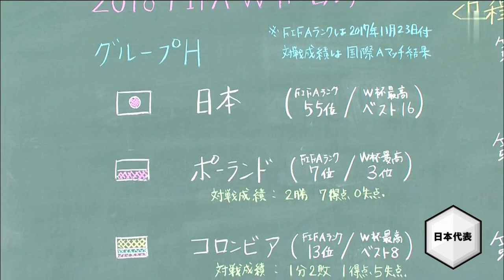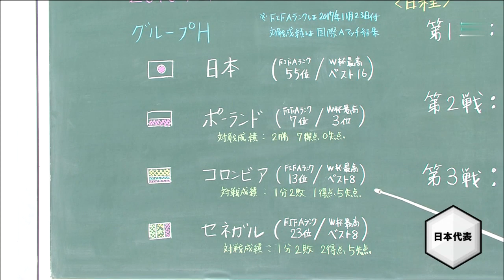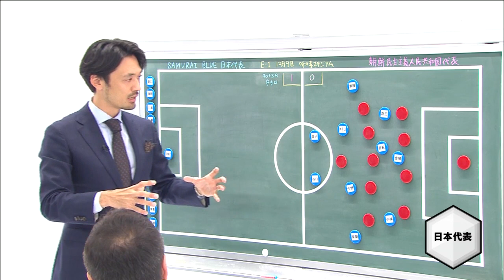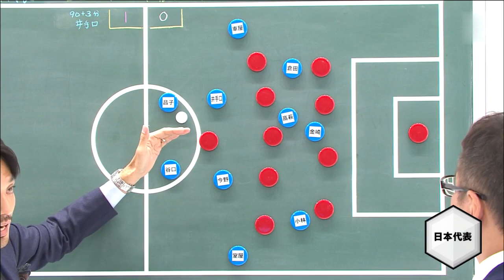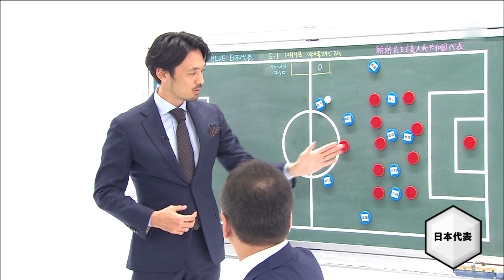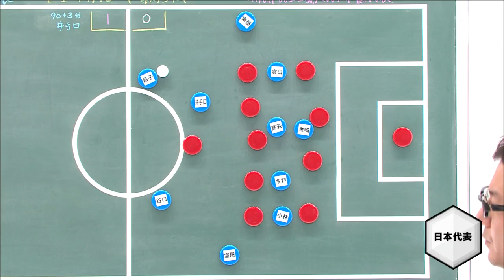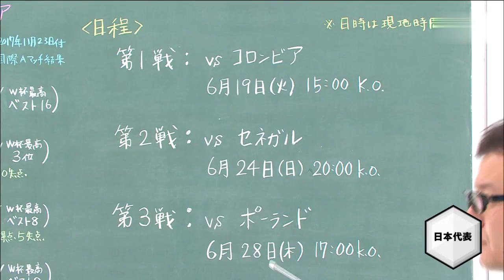ゲスト 戸田和幸×橋本英郎 日本代表分析